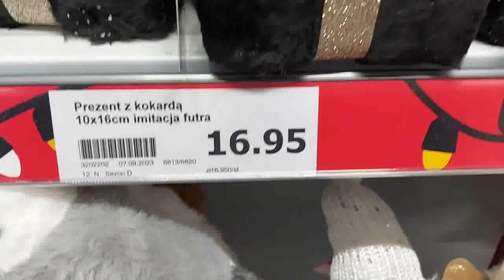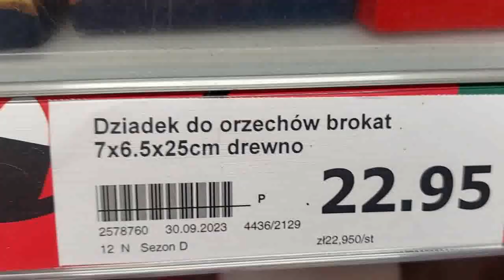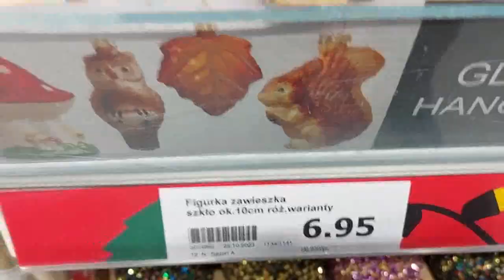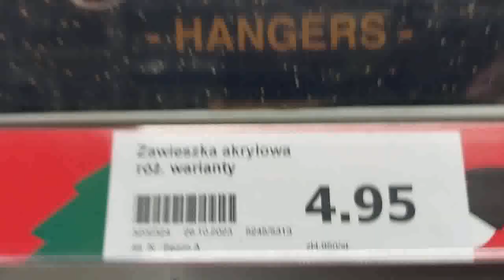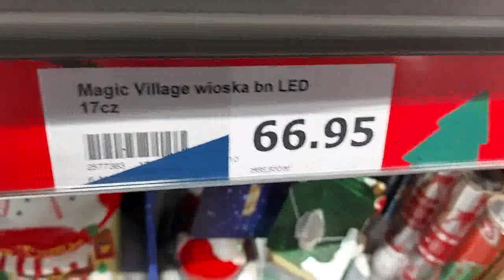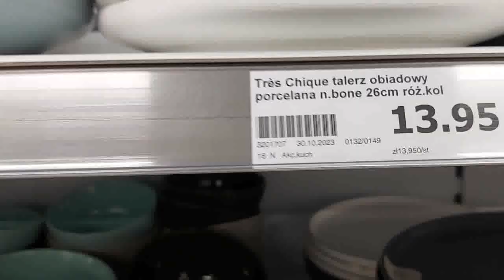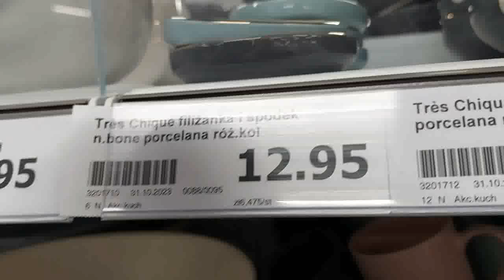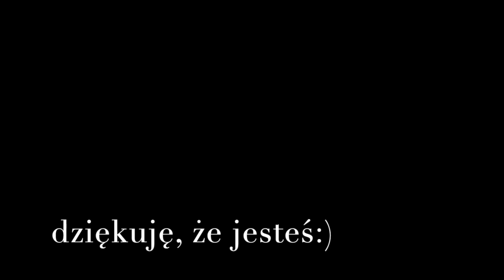ACTION‼️ŚWIĘTA / CUDNE NOWOŚCI 🔥NOWY PRZEGLĄD PÓŁEK🔥 PIĘKNA ZASTAWA👌CO WARTO KUPIĆ‼️ HITY / MIKOŁAJE